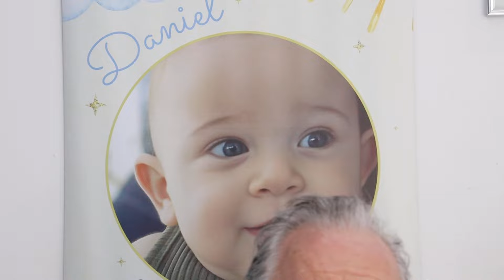Cachorro X Carro: transporte correto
Transportar um cachorro no carro de maneira segura é importante tanto para a segurança do animal quanto para a dos passageiros. Aqui estão algumas dicas sobre como fazer isso corretamente:

1. **Use um Cinto de Segurança Para Animais**: Existem cintos de segurança específicos para cães que podem ser presos ao cinto de segurança do veículo. Isso mantém seu cachorro seguro e evita que ele se mova pela cabine.

2. **Caixa de Transporte**: Se o seu cachorro estiver acostumado, uma caixa de transporte é uma ótima opção. Certifique-se de que ela seja bem ventilada e segura. A caixa deve ser grande o suficiente para que o cachorro possa se levantar, girar e deitar confortavelmente.

3. **Assento Traseiro**: O ideal é que o cachorro viaje no banco traseiro, pois isso reduz o risco de lesões em caso de acidente. O airbag do passageiro pode ser perigoso para um animal.

4. **Mantenha a Janela Fechada**: Evite deixar o cachorro com a cabeça para fora da janela, pois isso pode ser perigoso devido a detritos voando e ao risco de queda.

5. **Faça Paradas Regulares**: Durante viagens longas, faça paradas regulares para que o cachorro possa esticar as patas, fazer suas necessidades e beber água.

6. **Não Deixe o Cão Sozinho no Carro**: Nunca deixe o cachorro sozinho no carro, especialmente em dias quentes, pois a temperatura dentro do veículo pode subir rapidamente e causar sérios riscos à saúde.

7. **Utilize Protetores de Assento**: Se o seu cachorro tende a soltar pelo ou pode sujar o assento, usar protetores de assento pode ajudar a manter o carro limpo.

8. **Mantenha à Mão Água e Ração**: Para longas viagens, leve água fresca e um pouco de ração para que ele possa se hidratar e se alimentar, se necessário.

Seguindo essas dicas, você pode ajudar a garantir uma viagem segura e tranquila para você e seu cachorro!